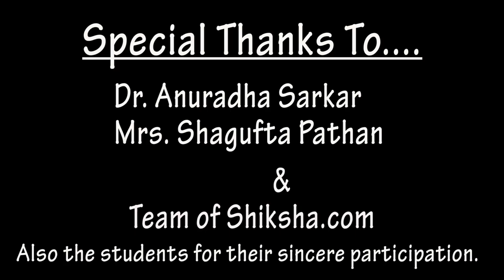NWIMSR Pune - College Review by the students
Neville Wadia Institute of Management Studies and Research (NWIMSR Pune) college video on campus infrastructure, placement, faculty etc., an honest college review ) to help the students with correct information about the college or university. College videos are created by the students of the same institute or college to ensure genuine and authentic content to the viewers.